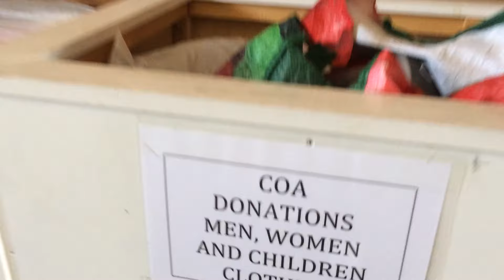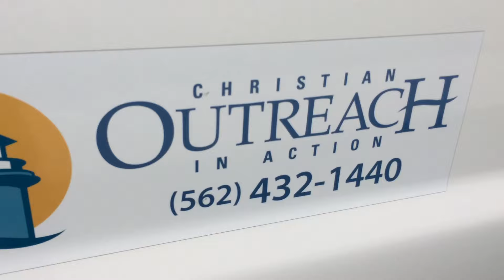Annual 7-day clothing/shoe drive for Justin Rudd's birthday week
DAY 1 COLLECTION of clothing/shoes for homeless agencies in Long Beach, Calif.: Please re-post this video and gather your friends to help collect. Drop-off locations til Tues., June 7:
• Bay Shore Church - Long Beach, CA, 5100 E. The Toledo @ Granada Ave.; M-F, 9 a.m. - 2 p.m., and Sunday mornings. (Or, leave at their front door any time.);
• Christian Outreach in Action, 515 E. 3rd St. @ Linden Ave.; M-F, 6 a.m. - 6 p.m.;
• MHA Village Long Beach, 456 Elm Ave. @ 5th St.; M-F, 9 a.m. - 5 p.m.;
• Beacon for Him Ministries, 439 W. Anaheim St. @ Magnolia Ave.; 9 a.m. - 6 p.m.;
NOTE: Socks, belts, and hats also needed.